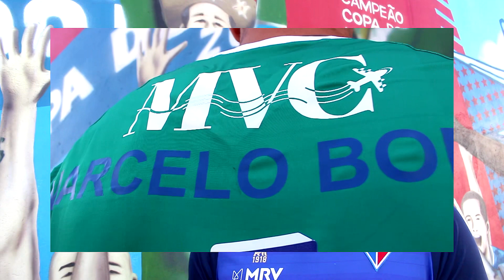MARCELO BOECK | A HISTÓRIA DA CINQ | LEÃO 1918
O goleiro Marcelo Boeck falou um pouco da sua história e ligação com a camisa verde. A Cinq, nova camisa do Leão, é uma homenagem ao nosso ídolo.

A Cinq está disponível para compra através do link: cinq1918.com.br